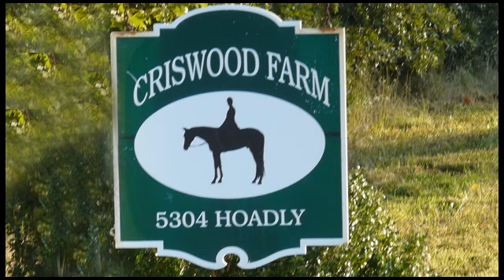Horsing Around In Prince Willam County VA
Video by Karen Kruschka, Associare Broker at RE/MAX Real Estate